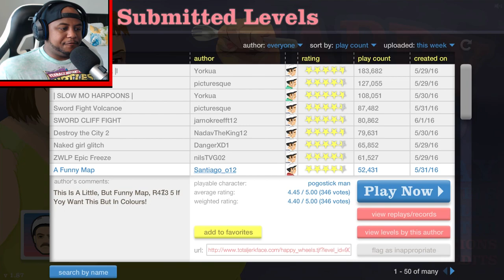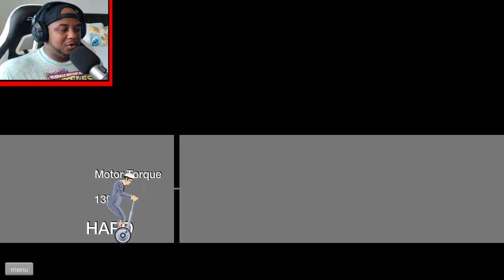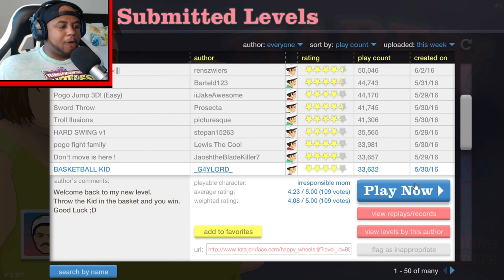IMPOSSIBLE BABY BASKETBALL DUNK! (Happy Wheels #18)